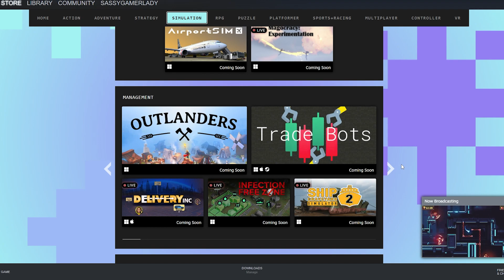Steam Next Fest 2023: Sassy's Top 5 Picks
Steam Next Fest came and went but I picked out 5 games that caught my attention! It was a mix of Strategy, Simulation and an RPG sprinkled in for flavor. The 5 games I played in order of video were Dark Envoy, Sons of Valhalla, Fabletown, Dark and Darker, and Darkest Dungeon 2.

▶CHAPTERS◀
00:00 - Intro
01:04 - Dark Envoy
03:39 - Sons of Valhalla
11:45 - Fabletown
17:31 - Dark and Darker
21:10 - Darkest Dungeon II